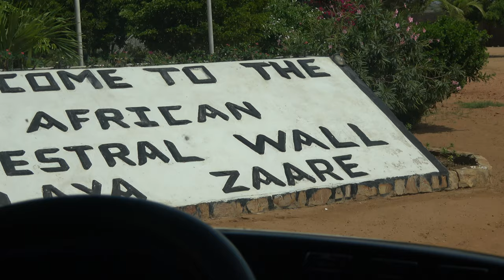Welcome to African Ancestral Wall - Ghana May 2021 Repatriation & Investment Journey of a lifetime